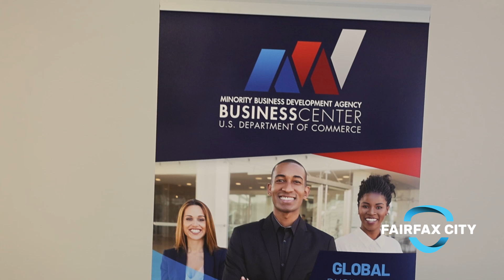Virginia MBDA Opens in Fairfax City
Located at 10300 Eaton Place, suite 440.